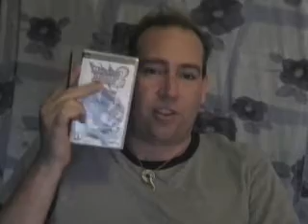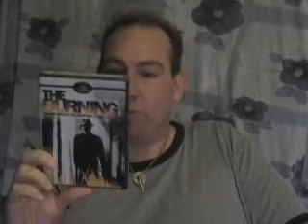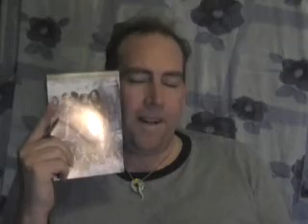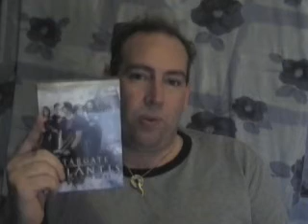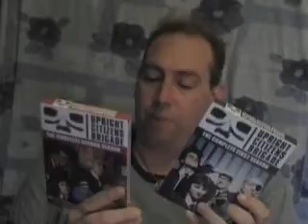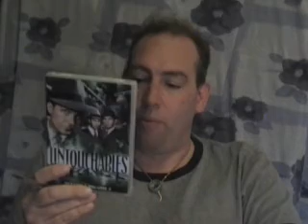Skewed and Reviewed Videolog 9a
This week Gareth looks at Lair, Monster Hunter 2, Heavenly Sword, news on pending movies, and several new and pending DVD releases.